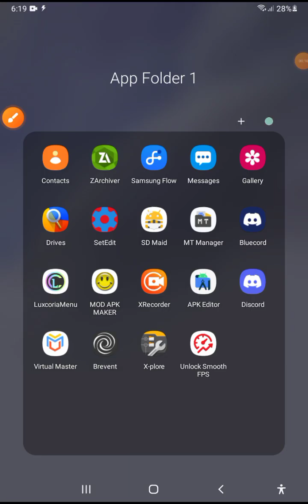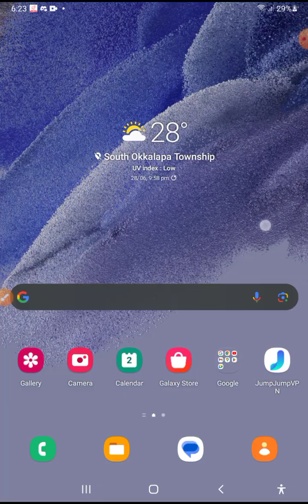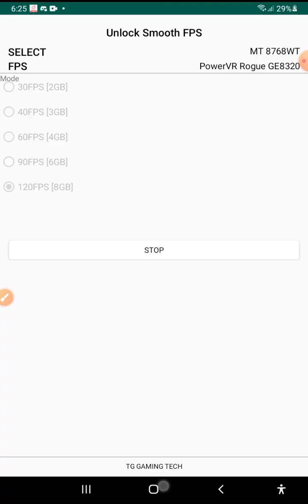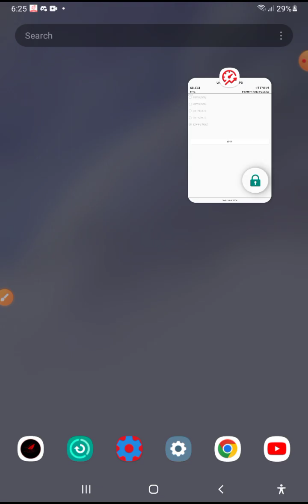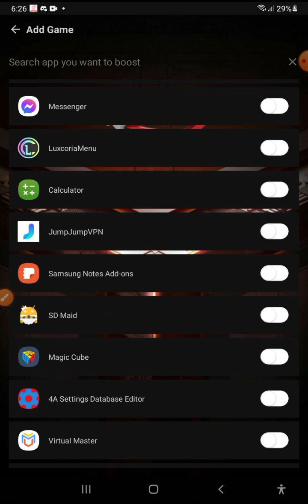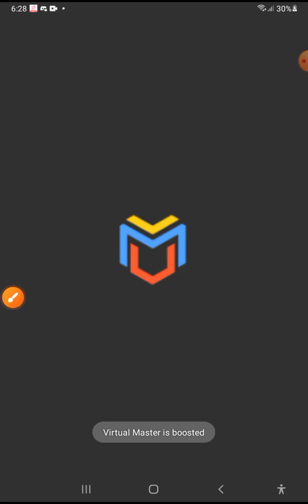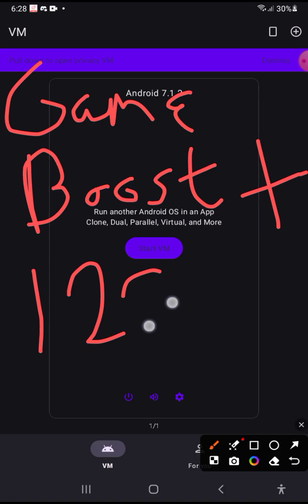FPS Unlocker 120 FPS + Game Turbo (Boost to max fps) Direct link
link setedit: download from playstore